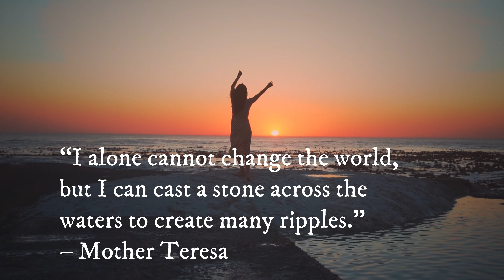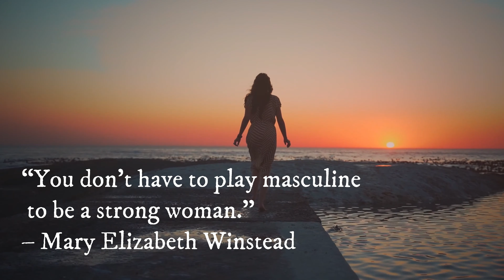Inspirational Women’s Day quotes - International Women’s Day - Quotes About Life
Inspirational Women’s Day quotes - International Women’s Day.
A charming woman doesn’t follow the crowd; she is herself.” –Loretta Young
“There is no limit to what we, as women, can accomplish.” – Michelle Obama, Former First Lady of the United States
“I alone cannot change the world, but I can cast a stone across the waters to create many ripples.” – Mother Teresa, Activist

“A girl should be two things: Who and what she wants.” –Coco Chanel
“Feminism isn’t about making women strong. Women are already strong. It’s about changing the way the world perceives that strength.” –G.D. Anderson
“The best protection any woman can have is courage.” –Elizabeth Cady Stanton
“Where there is a woman, there is magic.” –Ntozake Shange
“Human rights are women’s rights, and women’s rights are human rights.” Hillary Clinton, American politician

“After all those years as a woman hearing, ‘not thin enough, not pretty enough, not smart enough, not this enough, not that enough,’ almost overnight I woke up one morning and thought, ‘I am enough.’” –Anna Quindlen